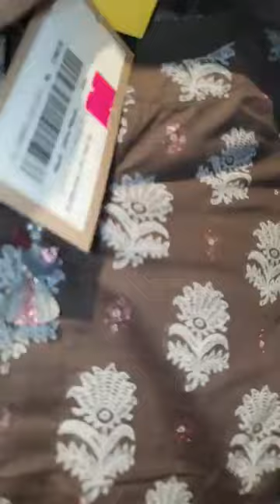Discount ❤️♥️....New original Pakistani dress ❤️♥️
Address ;- Shimanto square,shop -153,154,1st floor, Dhanmondi-02 1209 Dhaka, Dhaka Division, Bangladesh

দৃষ্টি আর্কষণ...